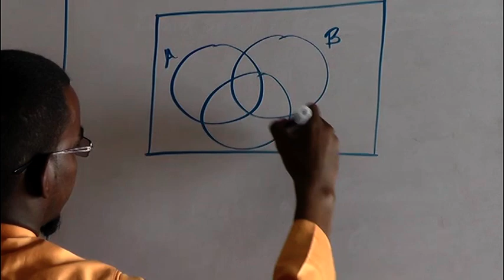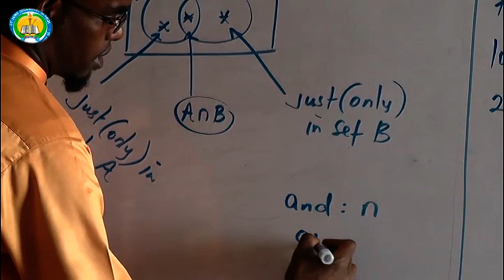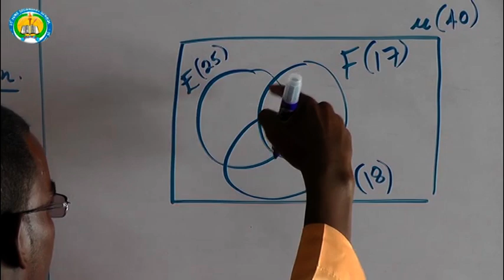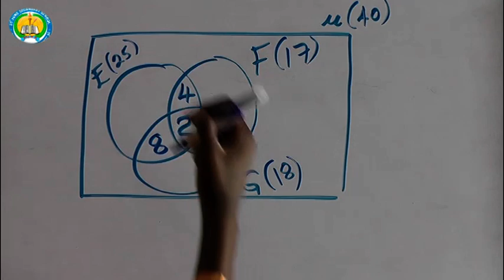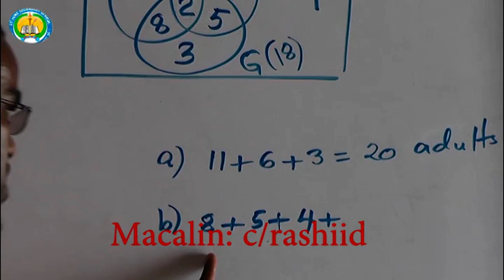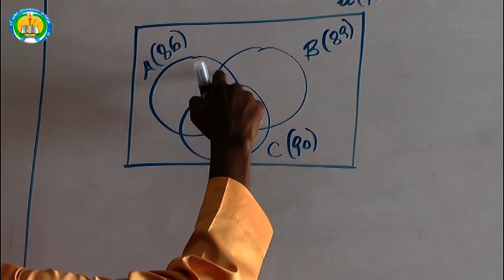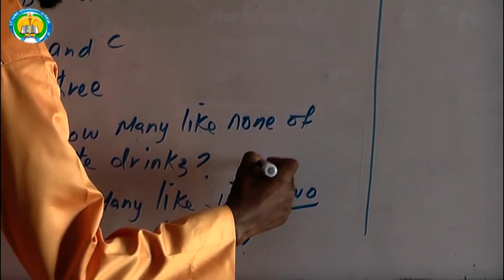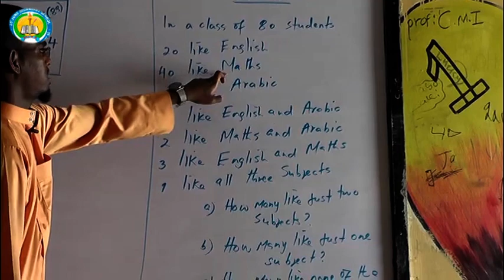Maths Form Two Lesson 6 macalin C/rashiid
Casharadda tabinta tooska ah  ee Dugsiga 26ka Juun Secondary School, fadlan haddii ay casharradani ku soo gaadhaan sii gaadhsii ardayda kale. Mahadsanid. Dugsiga Sare ee 26 ka  Juun .